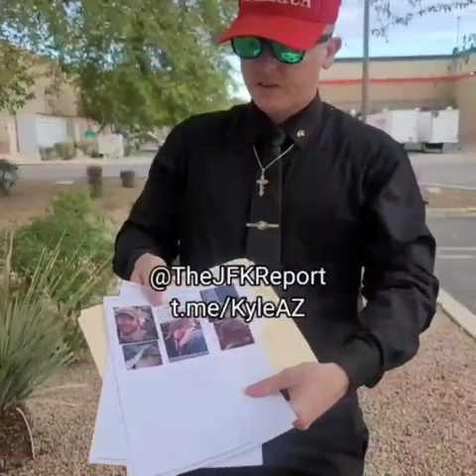#343 Ginger Gun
Micajah Jackson founder of The JFK Report investigates a possible government operative who was removed from the January 6th FBI wanted list.

The JFK Report
Constitutional-Social-Libertarian 🇺🇸